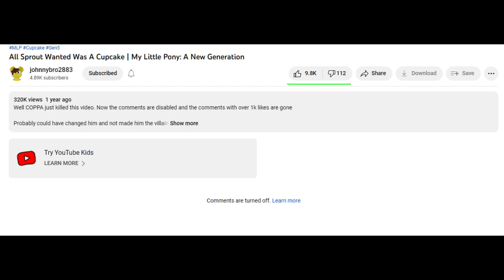Racoonicorn Ate All Of Pipp's GlimmerBerry Shampoo | MLP Tell Your Tale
oof

suck it COPPA